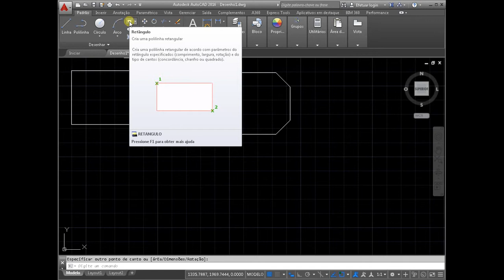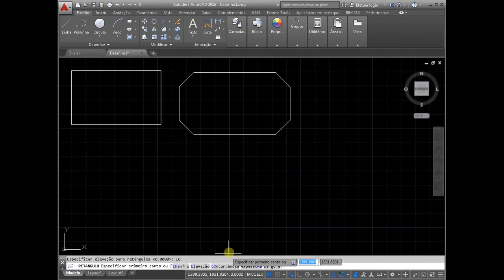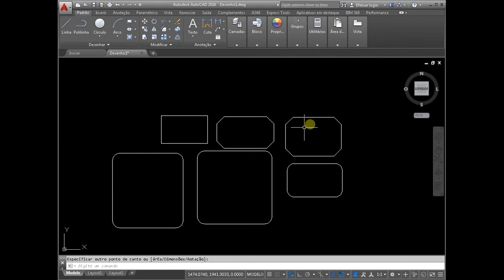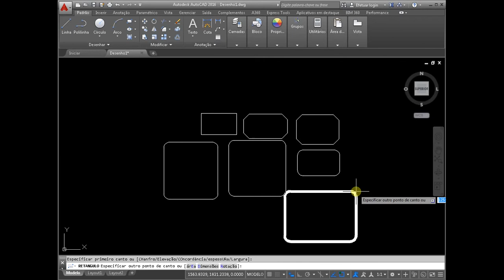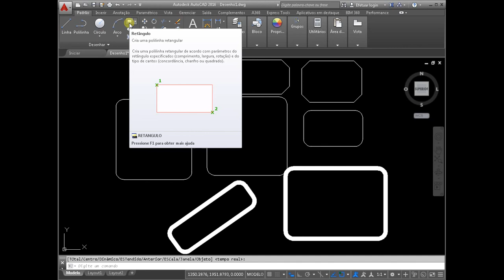Retângulo em autocad